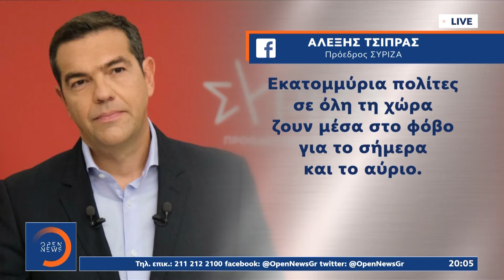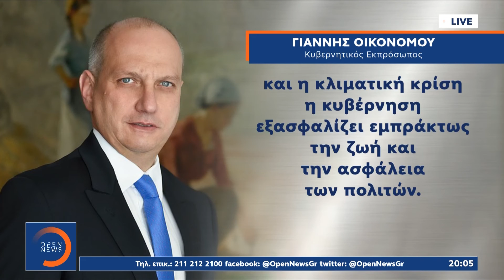Σκληρή αντιπαράθεση κυβέρνησης – ΣΥΡΙΖΑ για τις πυρκαγιές | Κεντρικό Δελτίο Ειδήσεων 18/8/21|OPEN TV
Σκληρή αντιπαράθεση κυβέρνησης – ΣΥΡΙΖΑ για τις πυρκαγιές | Κεντρικό Δελτίο Ειδήσεων 18/8/2021 | OPEN TV

Οι πυρκαγιές φέρνουν και πολιτικές… φωτιές οι οποίες θα κορυφωθούν την ερχόμενη Τετάρτη στην προ ημερησίας συζήτηση στη Βουλή.